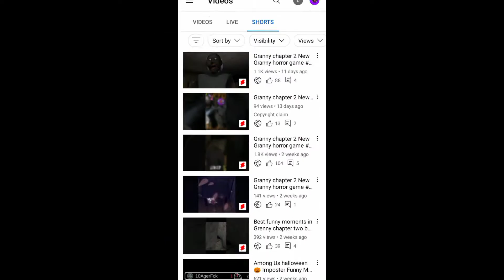Silly world hide and seek || devil amongst us funny walkthrough all level video in new mod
About this game:Find the Devils Among Us + New Modes like Hide and Seek !

Devils Amongst Us is a real-time online multiplayer game played with 4-10 players in a haunted mansion.
Create your own Silly Avatar and get selected to play as a "Silly" or a "Devil".
Choose between playing A Social Deduction - Murder Mystery or our new Game Mode - Hide N Seek.

► Story-line Evil spirits have been residing in a huge Mansion for many years. The only way to set the mansion free from these spirits is by completing all the mini tasks inside the mansion, but beware of these spirits who will sabotage your task. The game is similar to werewolf & mafia that you have been playing all this while.
► GamePlay 🎮 All the players enter the haunted mansion and a few get possessed by the Devil to play the role of imposter in the game. Every player will have a task to complete.
► Vote There is a voting round after every dead body reported or when an emergency call is made. Vote to evict the Devil, but be careful not to evict an Innocent Silly since you will be helping the Devils win the game.

► Devils Goal Devils win the game by eliminating the rest of the Silly's
► Sillys Goal Complete all the mini tasks inside the mansion or Find and Vote out Devils in the Murder Mystery Mode.